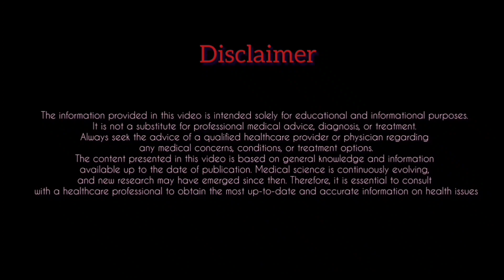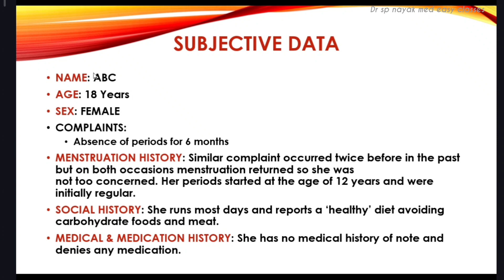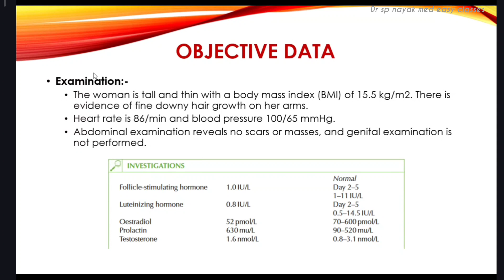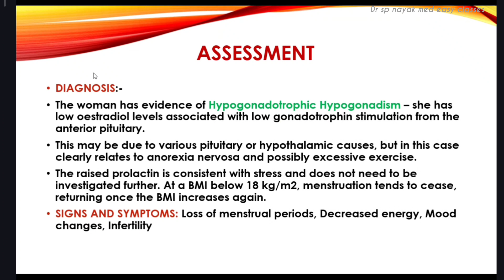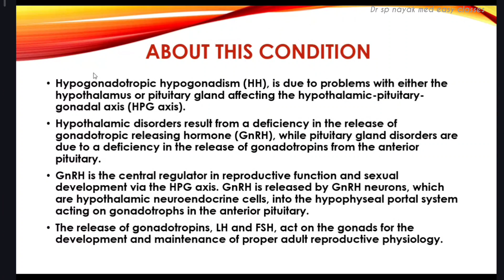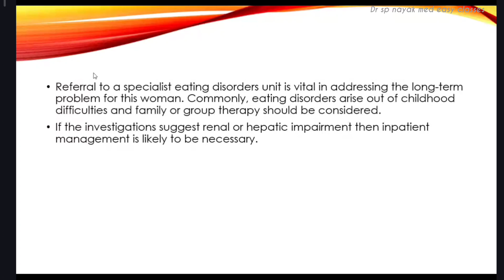Hypogonadotrophic hypogonadism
Hypogonadotrophic hypogonadism (HH) is a medical condition characterized by reduced or inadequate functioning of the gonads (the testes in males and the ovaries in females) due to insufficient stimulation by the pituitary gland or hypothalamus. This condition leads to a decrease in the production of sex hormones, including testosterone in males and estrogen and progesterone in females. Here's an overview:

Causes:

HH can have various underlying causes, which can be classified into two primary categories: congenital (present at birth) and acquired (developed later in life). Congenital causes may include genetic mutations, while acquired causes can result from conditions like head injuries, tumors, infections, or excessive stress.

Symptoms:

In males, symptoms of HH may include delayed or absent puberty, decreased libido, erectile dysfunction, infertility, reduced muscle mass, and mood disturbances.

In females, symptoms can manifest as absent or irregular menstrual cycles, infertility, reduced breast development, and diminished libido.

Diagnosis:

Diagnosis typically involves evaluating the patient's medical history, conducting a physical examination, and performing blood tests to measure hormone levels.

Additional tests may be needed to identify the underlying cause, such as MRI scans to assess the pituitary or hypothalamus.

Treatment:

Treatment depends on the underlying cause and whether the goal is to induce puberty, improve fertility, or manage symptoms. Options may include hormone replacement therapy (HRT) to restore hormonal balance or addressing the specific cause if possible.

In some cases, individuals with HH may require lifelong HRT to maintain normal hormone levels.

Hypogonadotrophic hypogonadism can have a significant impact on a person's reproductive health and overall well-being. Management by a healthcare provider, often an endocrinologist, is crucial to determine the appropriate treatment and address any underlying issues. It's important to consult with a healthcare professional for a proper diagnosis and individualized treatment plan if HH is suspected.